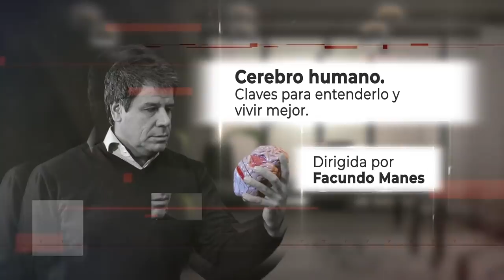Colección Facundo Manes - Cerebro Humano